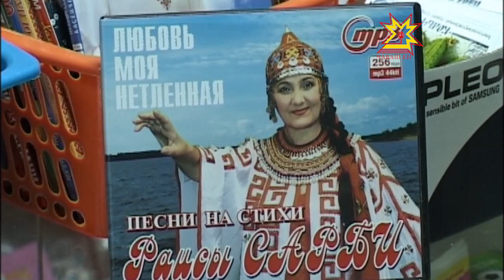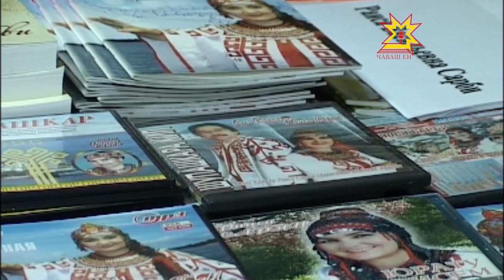Çитмĕл те çиччĕ. Выпуск 07.05.2014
Раиса Сарби -- чувашский поэт, прозаик, драматург, переводчик. Говорят, что биография поэта -- в его стихах. Сарби проходит жизненный путь с высоко поднятой головой и дарит читателям свои солнечные строки.